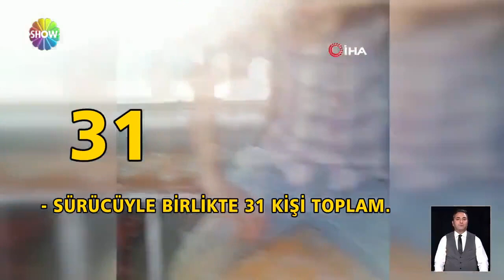"Ayakta yolcu yasağı" başladı!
CUMHURBAŞKANI KABİNE TOPLANTISI SONRASI AÇIKLAMIŞTI,,, İÇİŞLERİ,,, GENELGEYLE 81 İLE DUYURDU... TOPLU TAŞIMA ARAÇLARINDA AYAKTA YOLCU YASAĞI BAŞLADI... PEKİ YASAĞIN İLK GÜNÜNDE MANZARA NASILDI... İŞTE İSTANBUL'DAN GÖRÜNTÜLER...